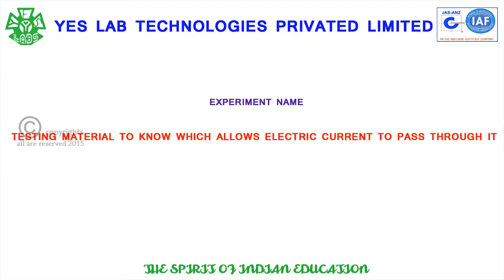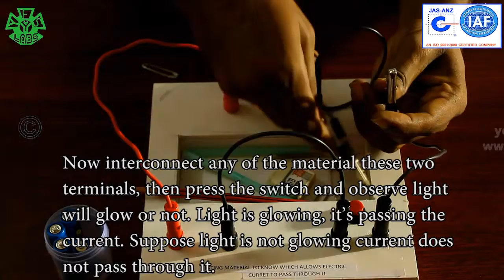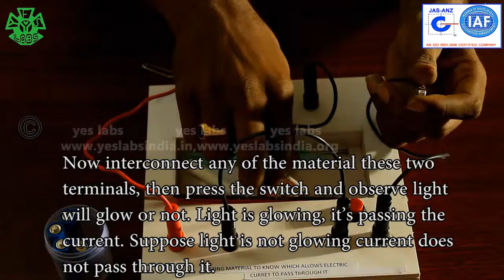TESTING MATERIAL TO KNOW WHICH ALLOWS ELECTRIC CURRENT TO PASS THROUGH IT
REPRESENTING ABOUT ELECTRIC CURRENT AND MATERIAL